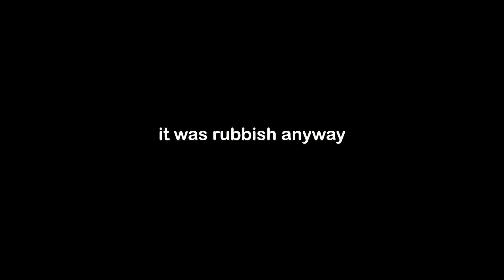FIFA 19 FRIENDLY ATLÉTICO MADRID VS ROMA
Music
Herzeloyde - Push